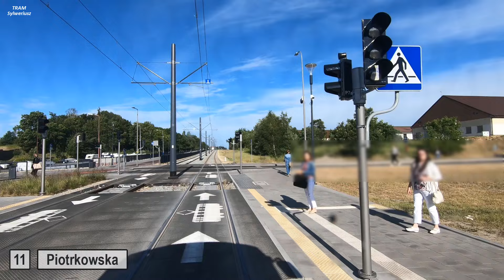Tramwaje Gdańsk. Linia 11 Strzyża PKM - Lawendowe Wzgórze/CAB RIDE on tram line 11 in Gdańsk(Poland)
PL: Sfilmowany z kabiny motorniczego przejazd całą trasą tramwaju linii 11 w Gdańsku w relacji Strzyża PKM  - Lawendowe Wzgórze. Linia 11 ma trasę o długości około 14 km na której znajduje się 30 przystanków. Trasę przejeżdża w czasie około 44 minuty. Trasa linii 11: Strzyża PKM - Wita Stwosza - Wojska Polskiego - Grunwaldzka - Zwycięstwa - Podwale Grodzkie - Wały Jagiellońskie - Armii Krajowej - Sikorskiego - Witosa - Łostowicka - Havla - Warszawska - Lawendowe Wzgórze - Lawendowe Wzgórze. Pętlę Strzyża uruchomiono w 1957 roku. Kończą tu trasę tramwaje linii 9 i 11 oraz wybrane skrócone kursy linii 6. Zajezdnię tramwajową Wrzeszcz w dzielnicy Strzyża przy ulicy Wita Stwosza uruchomiono w 1935 roku. Na jej terenie znajdują się: 12-torowa hala, warsztaty, tokarka podtorowa, automatyczna myjnia, automatyczna napełniarka piasecznic oraz budynki biurowe GAiT.
Więcej informacji umieściłem w napisach wyświetlających się na filmie (funkcja aktywna po kliknięciu na pasku na dole filmu). Gdańsk to szóste pod względem liczby mieszkańców miasto w Polsce (486.000 mieszkańców). Tramwaje elektryczne uruchomiono tu w 1896 roku. To jedno z 15 miast w Polsce posiadających własną sieć tramwajową. Składa się ona z 11 stałych linii tramwajowych kursujących w dzień. Długość gdańskiej sieci tramwajowej wynosi 58 km. To jedno z dziesięciu polskich miast z tramwajami normalnotorowymi (rozstaw szyn wynosi 1435 mm). Obecnie trwa rozbudowa sieci i planowane są nowe trasy m.in.: Trasa Gdańsk Południe - Wrzeszcz - 3,5 km. Film zarejestrowano w tramwaju PESA Jazz Duo 128NG nr taborowy 1070 w czerwcu 2023 roku. Wagon z numerem 1070 został fabrycznie pomalowany w biało-zielone barwy z okazji 75-lecia Klubu Sportowego Lechia Gdańsk. Pozdrowienia dla sympatycznego Pana motorniczego oraz specjalne podziękowanie dla Pana Grzegorza Trzeciaka z przedsiębiorstwa Gdańskie Autobusy i Tramwaje Sp. z o.o. za pomoc w realizacji projektu. Na tym kanale na Playliście: "Linie tramwajowe - przejazdy" można obecnie obejrzeć 150 filmów z kabiny motorniczego CABVIEW z wielu miast w Polsce. Kolejne filmy czekają na publikację. Zapraszam do oglądania.
EN: Filmed from the driver's cab, a ride along the entire route of tram line 11 in Gdańsk (Poland) between Strzyża PKM and Lawendowe Wzgórze. Line 11 has a route of about 14 km on which there are 30 stops. The route travels in approximately 44 minutes. Route line 11: Strzyża PKM - Wita Stwosza - Wojska Polskiego - Grunwaldzka - Zwycięstwa - Podwale Grodzkie - Wały Jagiellońskie - Armii Krajowej - Sikorskiego - Witosa - Łostowicka - Havla - Warszawska - Lawendowe Wzgórze. The Strzyża loop was opened in 1957. Trams of lines 9 and 11 and selected shortened courses of line 6 end their route here. The Wrzeszcz tram depot in the Strzyża district on Wita Stwosza street was opened in 1935. On its premises there are: 12-track hall, workshops, sub-track lathe, automatic washing plant, automatic sandbox filler and GAiT office buildings. I have included more information in the subtitles that appear on the video (feature active by clicking on the bar at the bottom of the video). Gdańsk is the sixth most populous city in Poland (486,000 inhabitants). Electric trams were launched here in 1896. It is one of 15 cities in Poland with its own tram network. It consists of 11 permanent tram lines running during the day. The length of the Gdańsk tram network is 58 km. It is one of ten Polish cities with normal-gauge trams (rail gauge is 1435 mm). The network is currently being extended and new routes are planned, including: the Gdańsk South - Wrzeszcz route - 3.5 km. The video was recorded in a PESA Jazz Duo 128NG tram, rolling stock number 1070, in June 2023. The wagon with the number 1070 was factory-painted in white and green colours on the occasion of the 75th anniversary of the Lechia Gdańsk Sports Club. On this channel on the Playlist: ‘Tram lines - rides’, you can currently watch 150 videos from the CABVIEW tram driver's cab from many cities in Poland. More videos are waiting to be published. I invite you to watch.